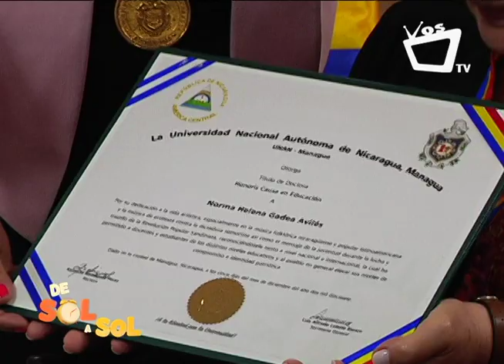UNAN-Managua otorga Doctorado Honoris Causa a destacadas personalidades de Nicaragua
El doctorado fue otorgado a Otto de la Rocha, su esposa la actriz Georgina Valdivia y a la cantautora Norma Elena Gadea.